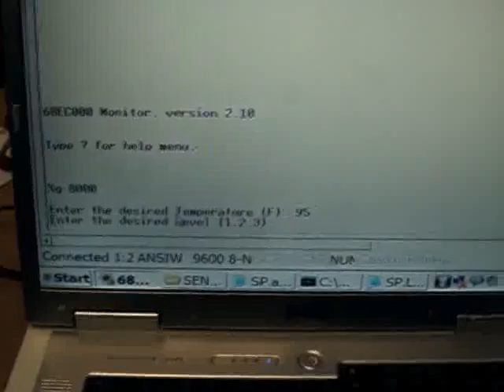Intelligent Bathtub Prototype #1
Intelligent bathtub prototype.  My NJIT Senior project.